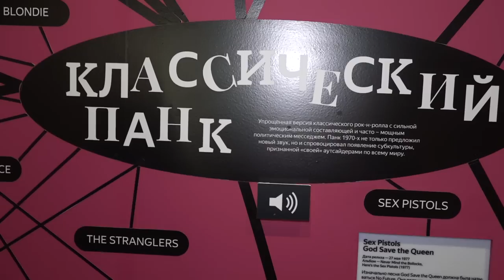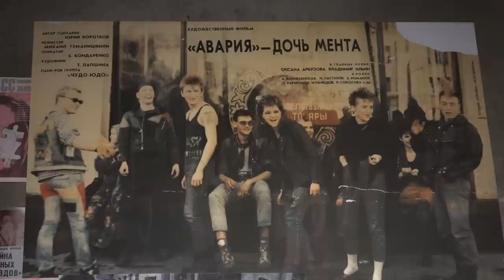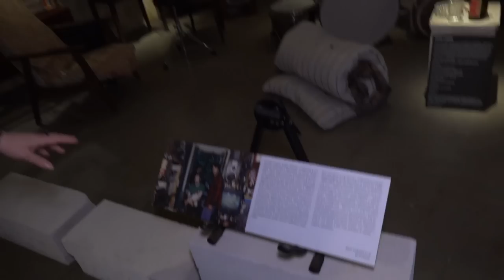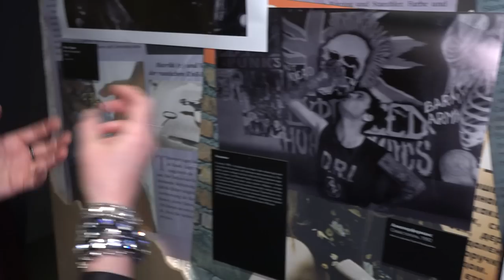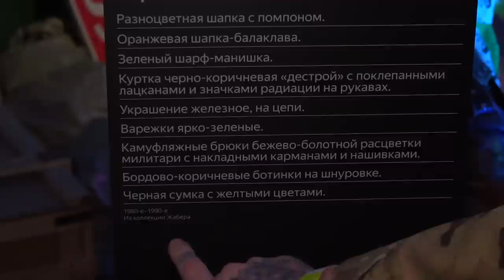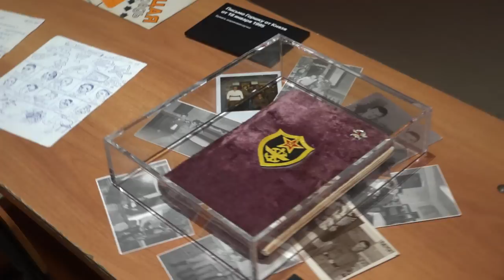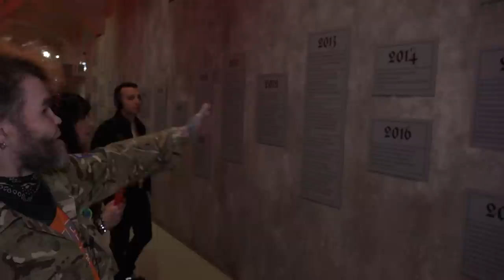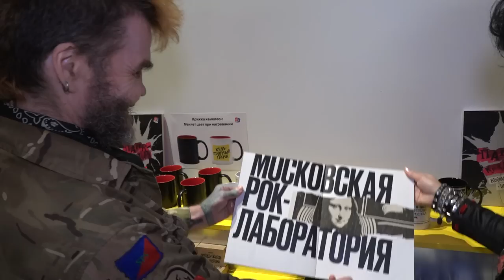De Profundis программа Из Глубины | Панк выставка на Винзаводе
Панк выставка на Винзаводе. Показывает Сергей "Жабер" и Ира Гру.